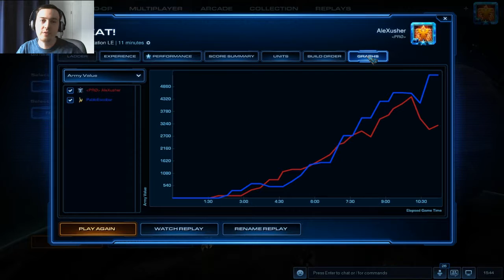StarCraft Unranked 2016 #11 - TvP - King Sejong Station LE